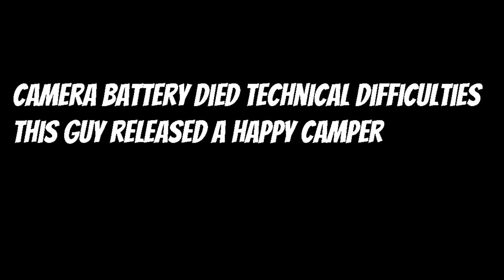Salmon Fishing | Chinook Salmon | Salmon Fishing Oregon | Fall Salmon Fishing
Went to a random spot driving on the road luckily to my surprise was an awesome day that held some good fish. Salmon fishing from the bank has always been a challenge if you are a foot soldier fisherman.  Unfortunately Chinook Salmon was closed during this time, how ironic, regardless had fun. No pretty chromers and the fish were already colored so they probably were tules or been there for a bit or traveled pretty far where they needed to be. I feel like I've been all over Oregon and on google maps to try to find the best Oregon fishing spots. Been exploring exploring and exploring. I caught everything mostly on the best salmon fishing lure Mepps Flying C.   The Salmon are coming from the ocean and lower Columbia and starting to trickling in and heading way in the Trask River, Wilson River, Clackamas River Sandy River, Alsea River, and Nehalem River and rest of the Oregon rivers that hold the Hatcheries. Wish I could give the spot would be breaking code plus are probably gone by now because of the rain. I didn't really get any pretty Chromers anyways. Anyways hope you enjoy this one.

Foot Soldier fisherman Shirts

Camera  used
Go Pro Hero 8  Black